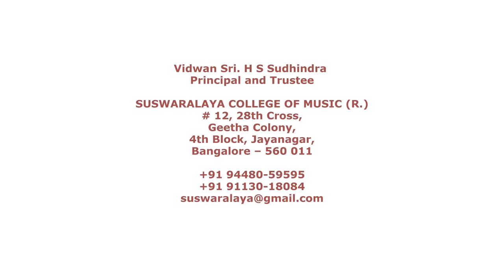2 ENTHA BHAGYAMU SARANGA ADI THYAGARAJA